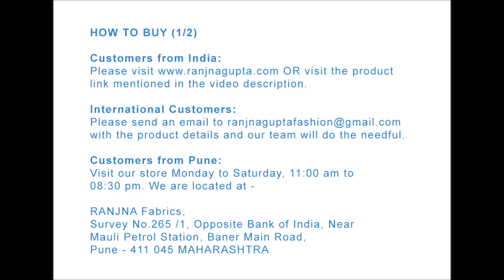RANJNA - Gota Embroidered Kurti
100% Polyester Gota Embroidered Kurti.

Video Music: 'Whispers' by Hyson